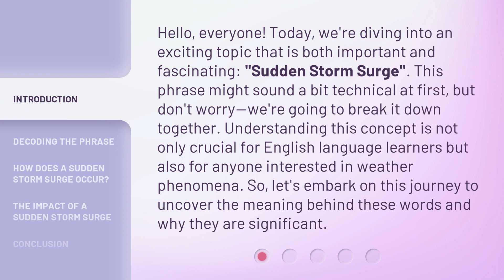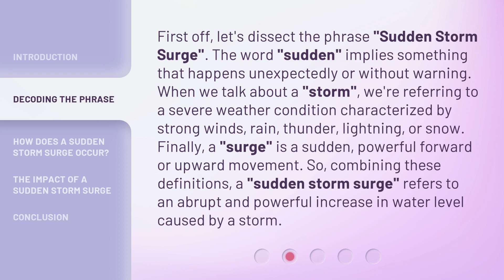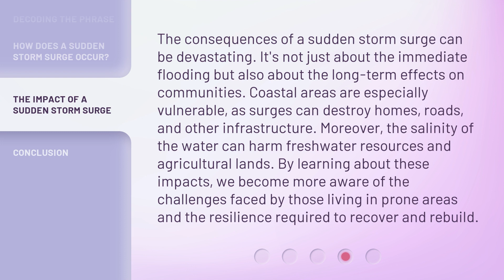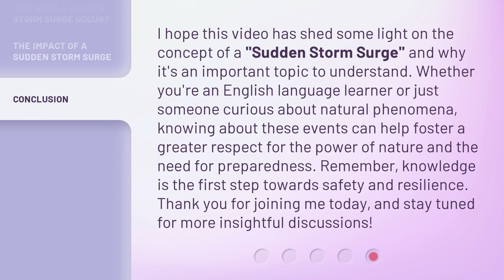Unraveling the Mystery: Understanding "Sudden Storm Surge"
Unraveling the Mystery: Understanding 'Sudden Storm Surge' • Discover the secrets behind the perplexing phenomenon of 'Sudden Storm Surge' as we delve into its causes, effects, and potential solutions. Join us on this captivating journey of unraveling the mysteries of nature's powerful forces.

00:00 • Introduction - Unraveling the Mystery: Understanding "Sudden Storm Surge"
00:40 • Decoding the Phrase
01:22 • How Does a Sudden Storm Surge Occur?
01:56 • The Impact of a Sudden Storm Surge